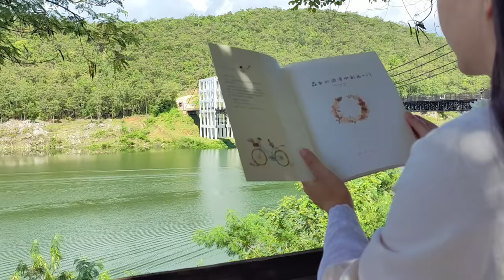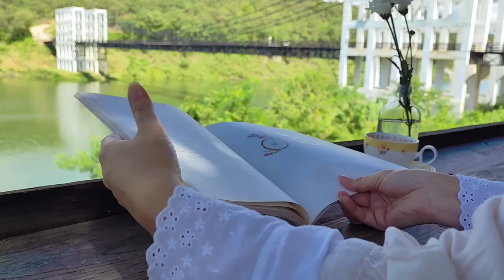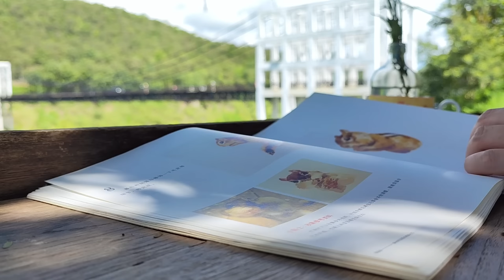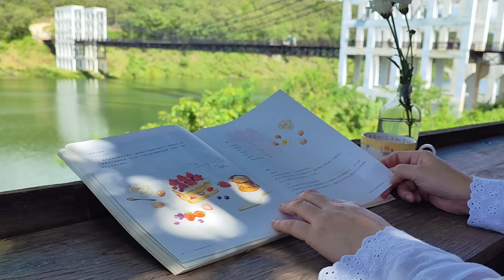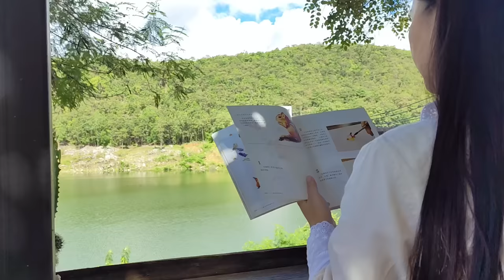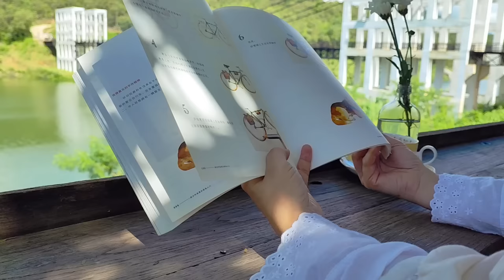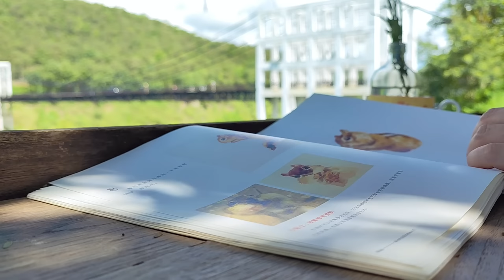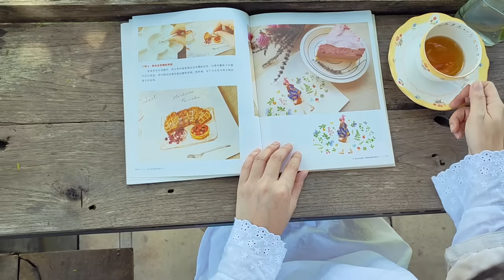[Playlist] A cozy morning with a cup of tea | Morning Mood |Relaxing Acoustic song | เพลงฟังสบาย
[Playlist] A cozy morning with a cup of tea | Morning Mood |Relaxing Acoustic song | เพลงฟังสบาย|เพลงฟังตอนทำงาน

Welcome to  RISU & MUSIC  ^^
Acoustic song that you can listen to every morning to make your new day brighter .And I wish you all a peaceful new day .

Traking :
00:00  Coffee Cup :Anthony Lazaro
02:55  Thank You : Anthony Lazaro
05:48   Drop Of Summertime : Anthony Lazaro
09:27   Like A Glove : Dan Pundak
12:41  Like A Song : Anthony Lazaro
15:38  Noam :Maya Isacowitz
19:00  Walls : Racoon Racon
21:57 What If I Told You :Cayson Renshaw
24:14 Simply : Michael Shynes